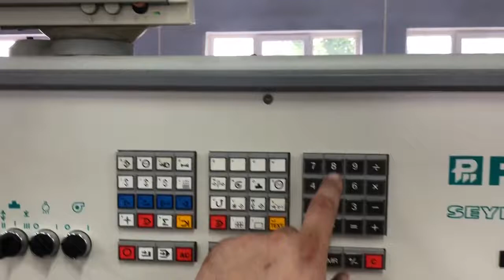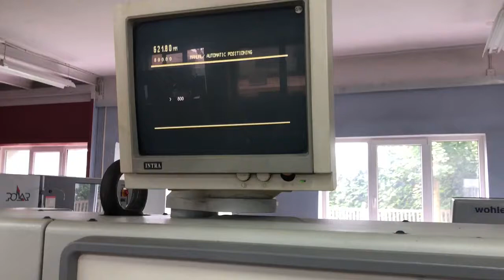Guillotine Perfecta 92 TV